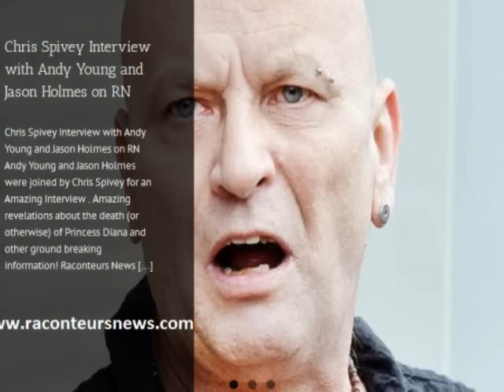Chris Spivey Interview with Andy Young and Jason Holmes on RN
It was a great pleasure to speak to Chris Spivey on our first show on our new platform and what a show it was!!!

Chris gave us the his first interview revealing his latest research into the false narrative created for all of us by those who control the world.

His information on how we are all being deceived is the result of a great deal of research.

His findings are going to cause a big stir when he puts out the full story out in an article he is currently putting together.

A big thank you to Chris & to everyone for listening to our  Chris Spivey Interview , and supporting us through 2015 and into 2016 😀

You can keep up with Chris’s amazing work by visiting his Blog

This show was first broadcast on 01/03/2016.